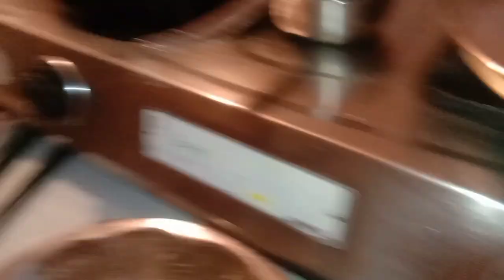My First vlog Reena s Kohli UK11